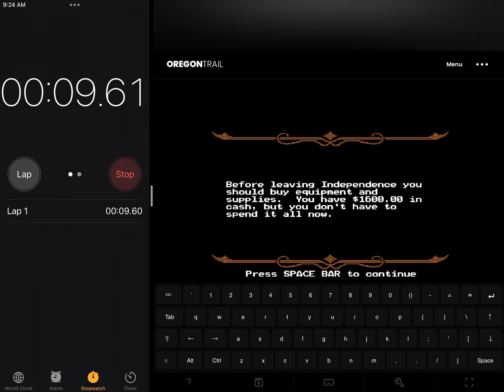I beat my PR in Death% | Oregon Trail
I beat my PR in Death% on the Oregon Trail game and I am hyped!

Slow-down speed check:
Official Time: :45.60